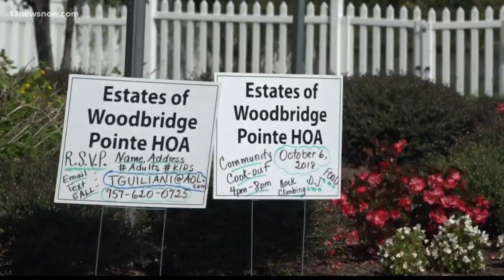Woman says puppies were stolen from her home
A woman is sending out a warning after someone stole puppies from her Virginia Beach home!